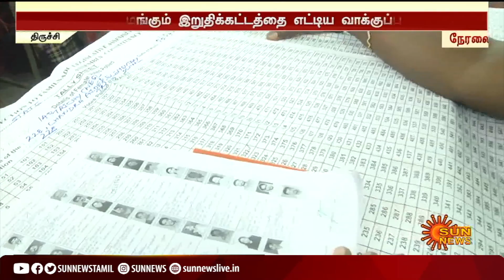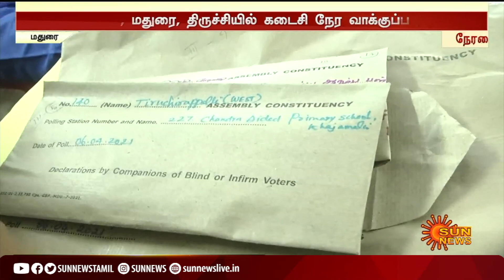ELECTIONBREAKING |இறுதிக்கட்டத்தை எட்டிய வாக்குப்பதிவு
இறுதிக்கட்டத்தை எட்டிய வாக்குப்பதிவு